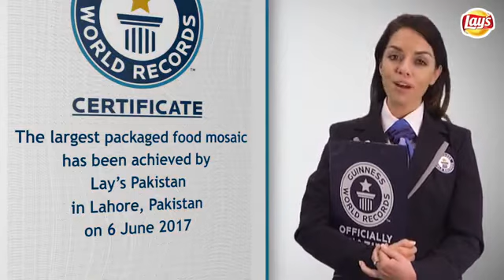GUINNESS WORLD RECORD Lay's Smiles packs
Congratulations guys, Lays smiles campaign just broke a GUINNESS WORLD RECORD for creating the Largest Packaged Food Mosaic in the world by using Lay's Smiles packs. What a tremendous achievement for Pakistan!